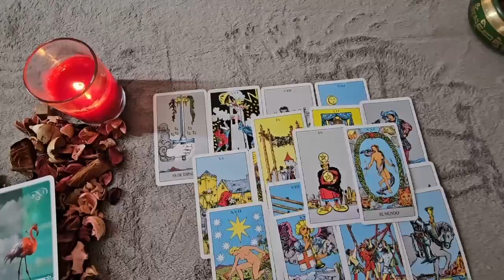SCORPIO 🔥SOMEONE HOT & WEALTHY SHOWS UP FOR YOU🥵 THEY’RE GOING TO LOSE THEIR SH🤦🏼‍♀️T 🤐 JULY 2024